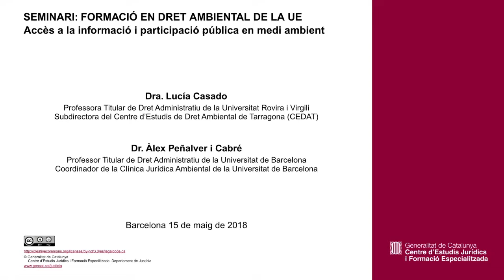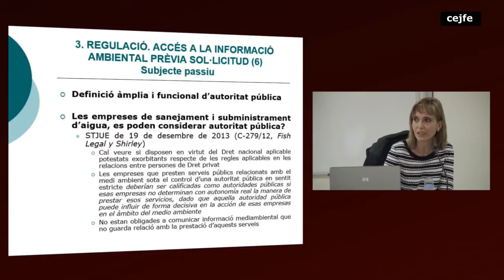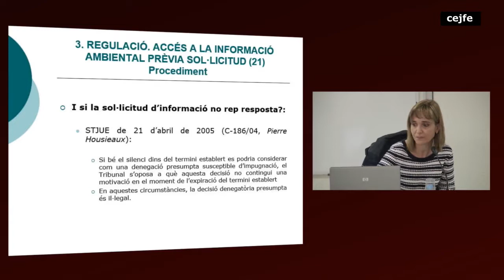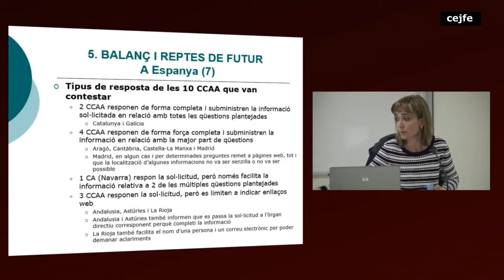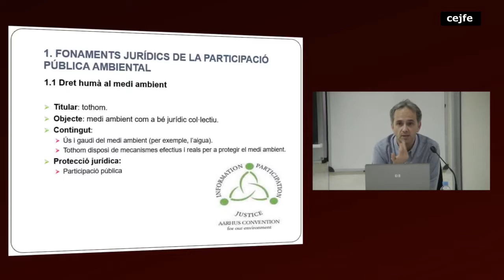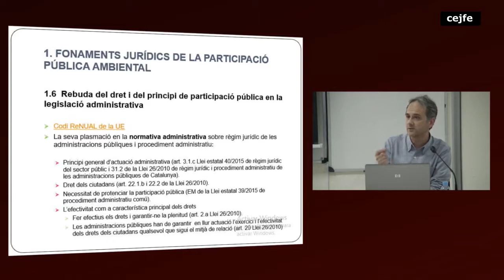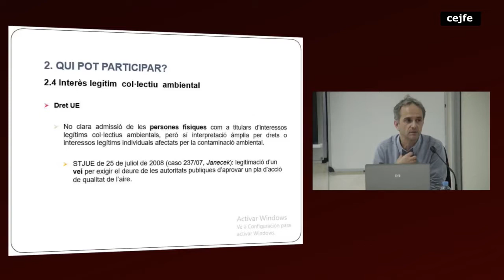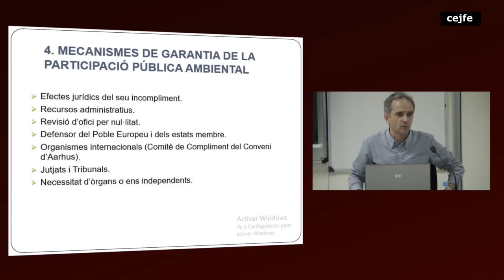Seminari: Formació en Dret Ambiental de la UE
Accès a la informació i participació pública en media ambient
Dra. Lucía Casado i Dr. Àlex Peñalver
Jornada del 15-05-18